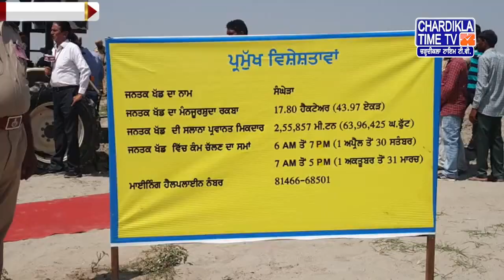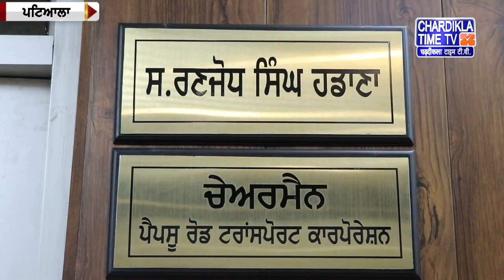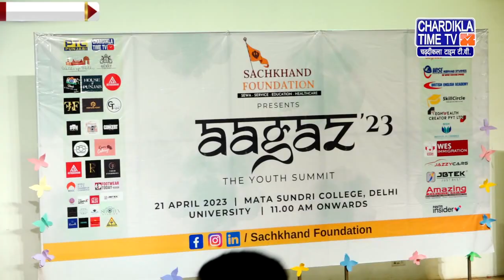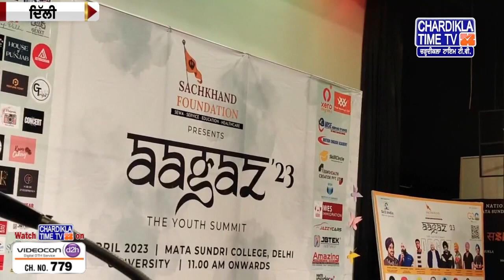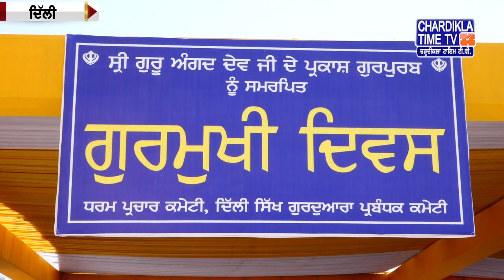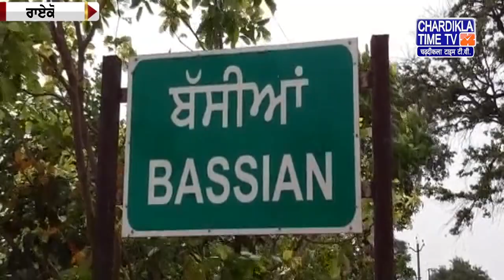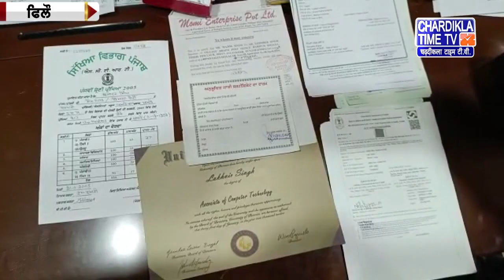Punjabi News Live Today | Punjabi Latest News Today | Top News | Chardikla Time Tv News